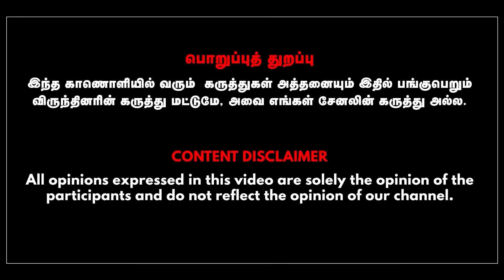ஆளுநர் ஆட்டம் முடிந்தது! மோடி கைவிட்ட நிலையில் ஸ்டாலினை சந்திக்கும் ரவி |Journalist Karthikeyan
The elected DMK government in the state faced various hurdles due to Governor Ravi appointed by the Union BJP government. In particular, the Governor was causing administrative disruption by not signing various bills passed by the Tamil Nadu Legislative Assembly. Due to the action taken by the DMK government, which went to the Supreme Court against the Governor's action, the Governor has been exposed for making many mistakes in the tension.
Finally, after the Supreme Court met the Chief Minister and advised him to take amicable talks and take action, now we can see that Governor Ravi is coming down. Journalist Karthikeyan analyzes in detail the political issues behind such action of the Governor.